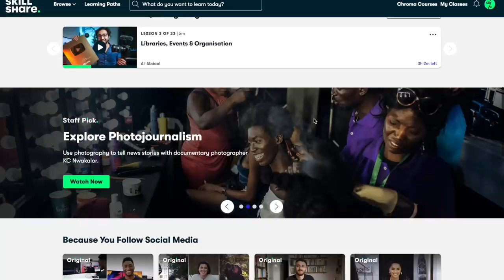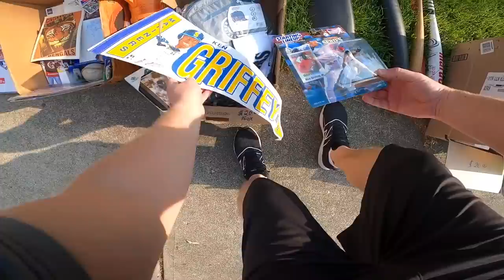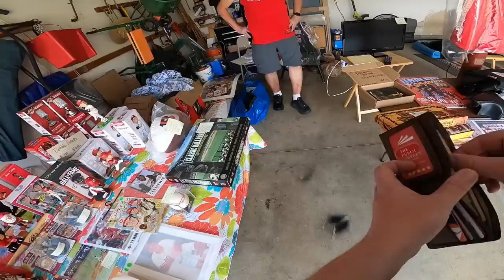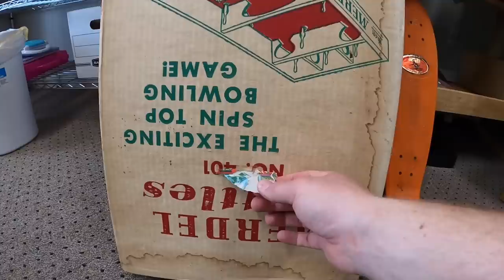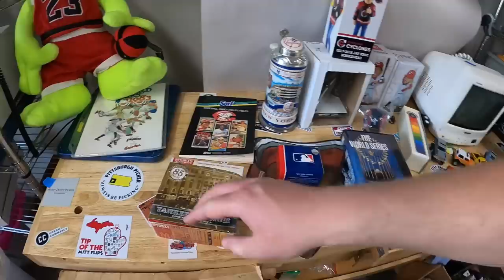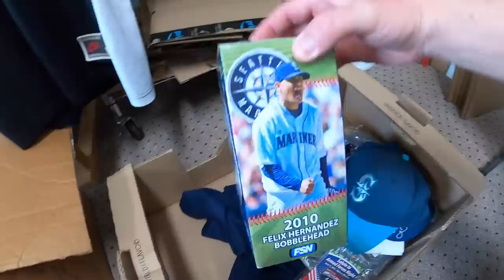I Found Some RARE Toys at a Garage Sale!